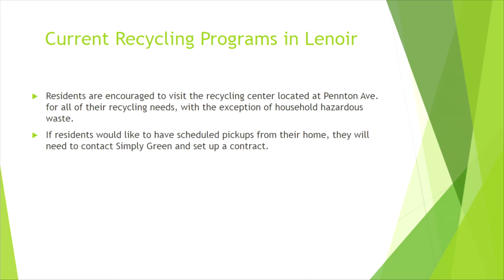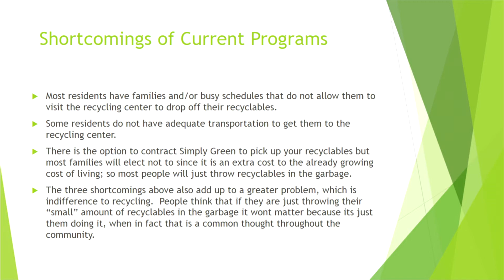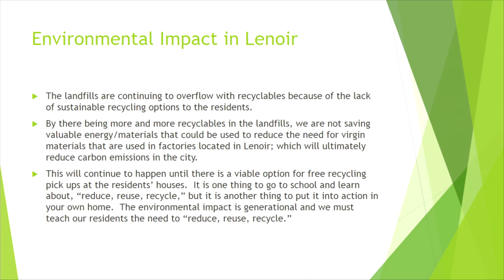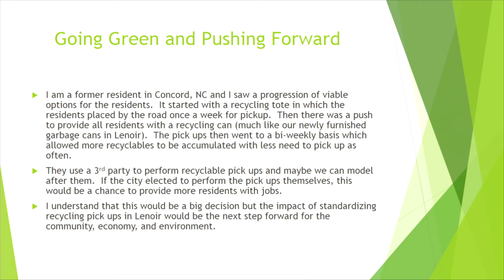City Council Meeting, Aug 4, 2020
The City of Lenoir City Council held a regular meeting Tuesday, Aug. 4, 2020, in Downtown Lenoir.